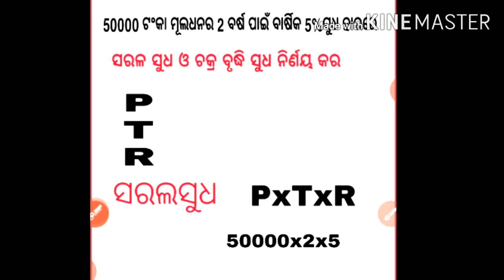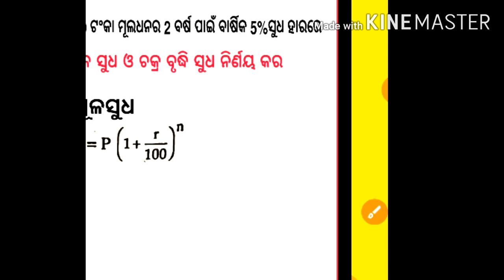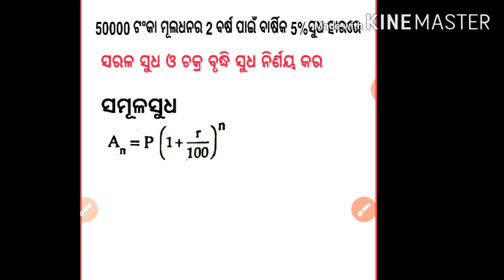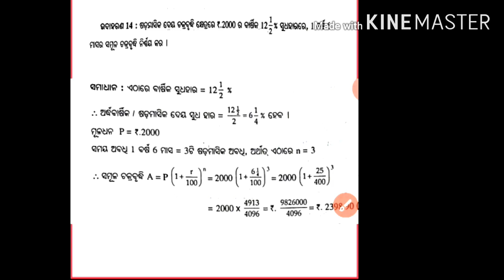INTEREST@ D. El. Ed @Pc3 @ସରଲ ସୁଧ@ ଚକ୍ର ବୃଦ୍ଧି ସୁଧ